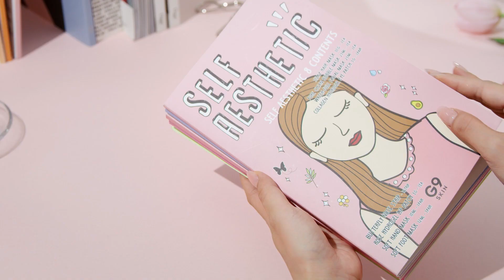[G9SKIN] 지나인스킨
에스테틱 케어를 집에서 간단하게-!

셀프에스테틱으로
머리부터 발끝까지 집에서 간편하게
완벽 관리할 수 있어요.

셀프케어의 시작, 지나인스킨 셀프에스테틱